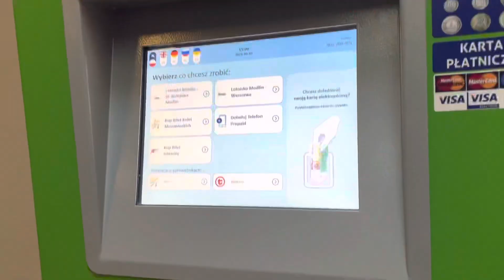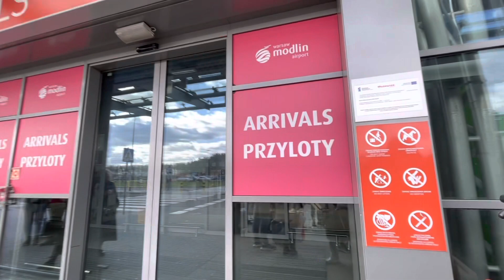Warsaw Modlin Airport - Arrival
Watch this video to see how it ‘s like at Warsaw Modlin Airport in Poland.

This youtube channel The Kruns have hundreds of videos. Browse through the playlist and enjoy watching.